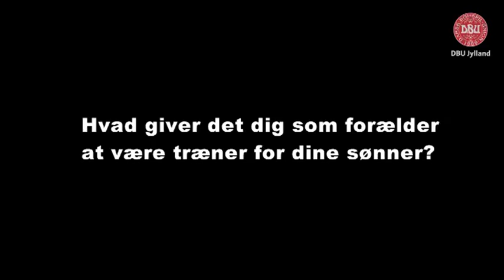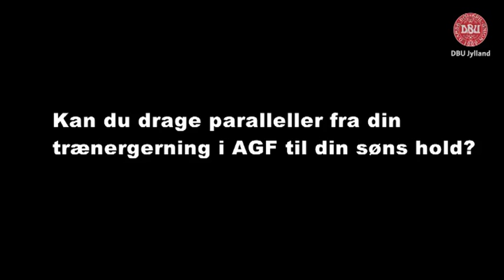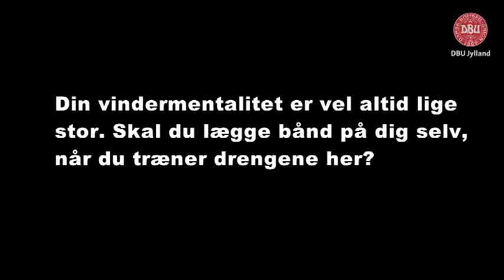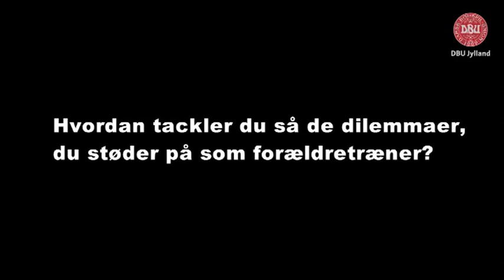Peter Sørensen om at være forældretræner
Peter Sørensen er, udover at være cheftræner i AGF, også træner for sin søns U-12 Drenge B-hold i Daugaard IF. Hør ham fortælle om dilemmaer og gevinster ved at træne sin egen søn - og hvordan han har tid til to trænergerninger.